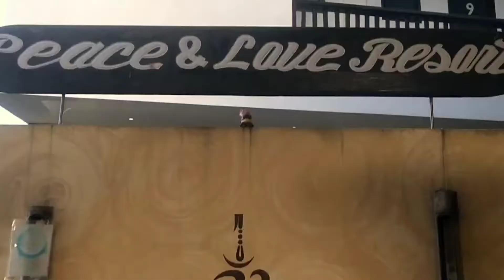Peace and Love Resort (San Vicente Palawan Philippines)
One of a very Good place to relax,enjoying the View,specially during sunset.